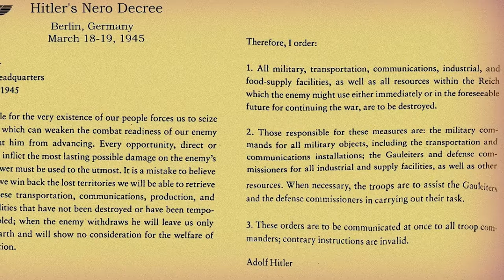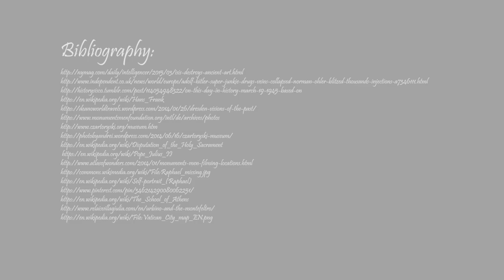Portrait of a Young Man Documentary Wood